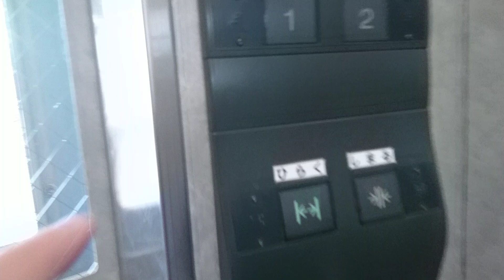出雲市駅3番4番ホーム行きエレベーター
メーカー三菱グランディ
アナウンス有り
到着チャイム無し
車椅子ボタン有り